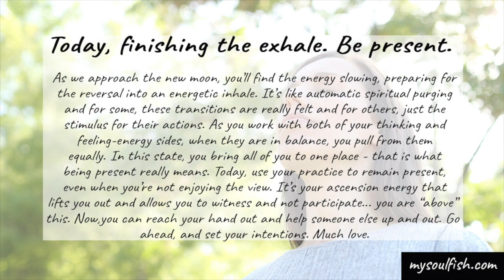Today, finishing the exhale. Be present. An energy reading for 1-23-20.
Welcome to today’s energy reading for January 23, 2020! Much love!

Today, finishing the exhale. Be present. An energy reading for January 23, 2020.

As we approach the new moon, you’ll find the energy slowing, preparing for the reversal into an energetic inhale. It’s like automatic spiritual purging and for some, these transitions are really felt and for others, just the stimulus for their actions. As you work with both of your thinking and feeling-energy sides, when they are in balance, you pull from them equally. In this state, you bring all of you to one place - that is what being present really means. Today, use your practice to remain present, even when you’re not enjoying the view. It’s your ascension energy that lifts you out and allows you to witness and not participate... you are “above” this. Now, you can reach your hand out and help someone else up and out. Go ahead, and set your intentions. Much love.